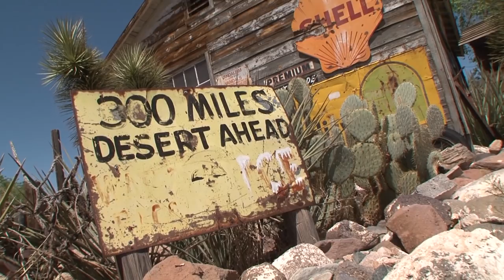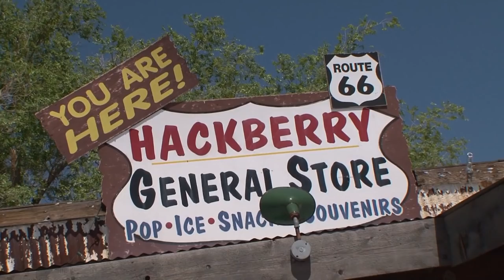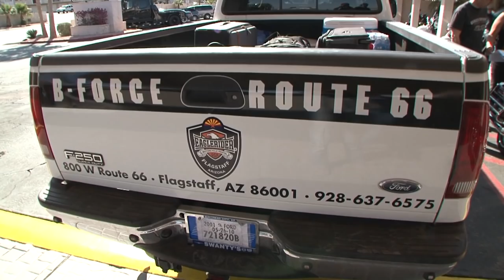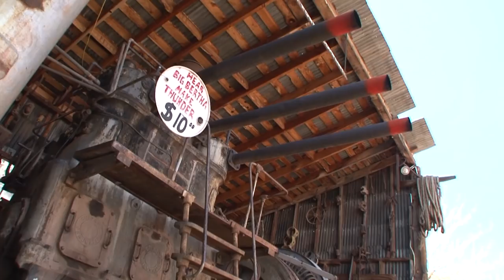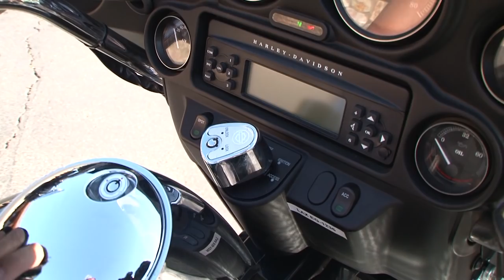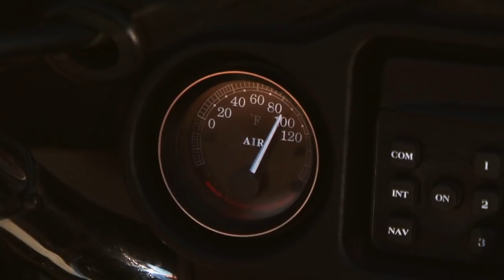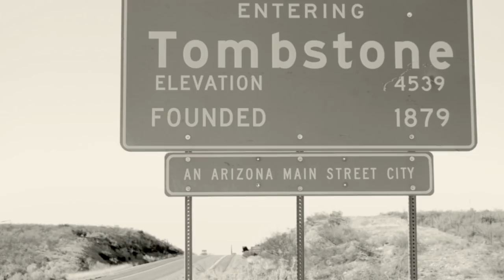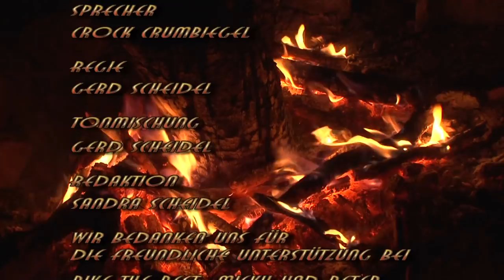Mit der Harley durch Arizona - Film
Arizona – Land der roten Felsen und mit einer geschichtsträchtigen Vergangenheit. Bekannt als der Wilde Westen lässt dieser US Staat jedes Bikerherz höherschlagen. Der Film zeigt eine traumhafte Harleytour von Flagstaff über Lake Havasu in den Süden bis nach Tombstone. Viele Highlights wie Seligman, die Route 66, Oatman und der Saguaro N.P. dürfen natürlich nicht fehlen. Harley fahren in Arizona, das ist echtes Easy Rider Feeling.